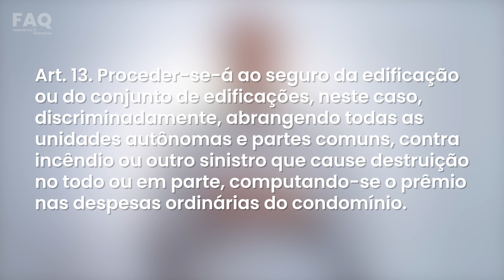Como funciona o SEGURO Condominial?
O novo episódio da série de perguntas e respostas do mercado condominial é sobre Seguro Condominial.

Neste vídeo, convidamos João Francisco, Head da Group Seguros, para abordar as dúvidas mais frequentes que os síndicos, condôminos e administradores têm em relação ao seguro condominial.

Entre as dúvidas mais comuns estão:
O seguro condominial é obrigatório? Qual o melhor momento para fazer um seguro condomínio? A quem se destina? O que é um seguro condominial e qual sua importância?

João explica o conceito do seguro condominial e destaca sua relevância na proteção do patrimônio do condomínio e dos moradores. Além disso, apresenta as coberturas essenciais oferecidas pelo seguro condominial, como incêndios, danos elétricos, raios, explosões, entre outras. Aproveitamos e reforçamos no vídeo a importância da cobertura de responsabilidade civil para proteger o condomínio contra danos a terceiros e acidentes nas áreas comuns.

Esse FAQ está incrível! Esperamos que o vídeo esclareça suas dúvidas sobre o seguro condominial.

Se preferir, assista por capítulos: 👇

• 00:00 Introdução
• 00:29 O Condomínio Edilício
• 00:58 Lei do condomínio - Art.13
• 01:36 Quem deverá contratar o seguro condominial?
• 02:20 A quem se destina o seguro condominial?
• 02:34 Documentos para contratação do seguro

📚 Ah, e não deixe de conferir esse artigo completo em nosso blog sobre a importância do seguro condominial